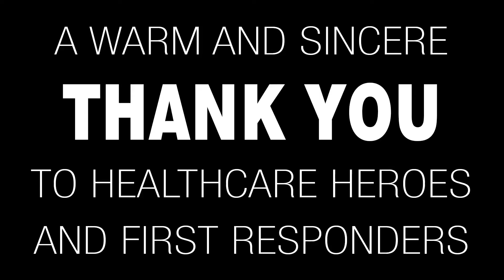American Chem-Dry Thanks Our Healthcare Heroes and First Responders